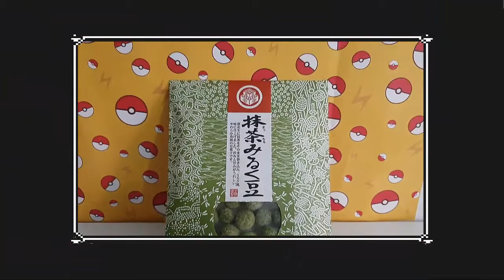UNBOXING NIHONBOX SPECIAL POKEMON !!! ♥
Hey !  Étant fan de Pokémon depuis ma tendre enfance. C'était obligé que je craque sur cette Nihon Box édition Pokémon ! Il s'agit de la box du mois de juin 2018. Inutile de vous dire quel à été mon objet préféré de cette boite. ^_^